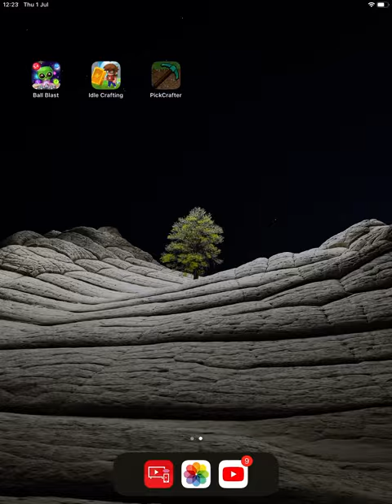Pick crafter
Start on July 1, 2021.